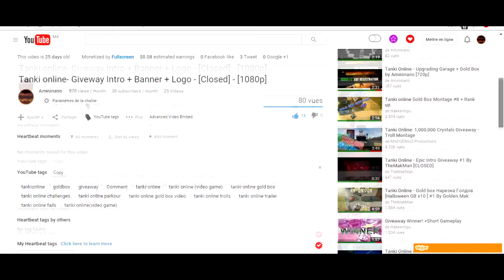Tanki Online - Giveaway Winners - Prizes (Intro+ Banner+Logo)- [1080p]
Hi Guys in this  Video  I am  going to Pick up tHe WInners  for the Last Giveaway So  hope  Winners Like  Their Prizes :p And  See u soon  in another Giveaway  Like :)

►Prizes will be Sent to Winners in Private :)
 ☻I..OverPowered
 ☻Hall.of.pain
 ☻From_The_Start

Give  Me  a Like Bouton ;)  ♥♥♥♥  :D

Contact  zakbad123  or aeker.man in skype, they  are  the Leaders

 ♥ Skype: Amininano
 ♣ Edit Video: Sony Vegas Pro 12
 ♠Recorder: CAmtasia Studio 8

 More  Gold  Box  Video  /  Parkour  Video  /  Troll Video  /  Tutoriels  will  be  Soon  :)   Keep  Supporting Me .

And Thank you all  For your Suportting :D